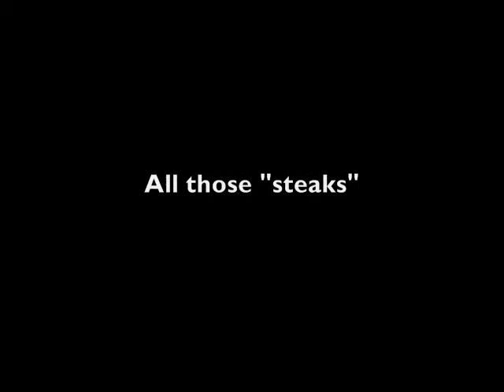Eve and Candace On: Ryan Lochte's Extra Lbs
Eve and Candace KNOW that Ryan Lochte gained some weight but... they can't seem to find it.